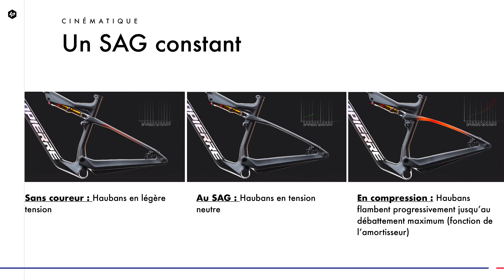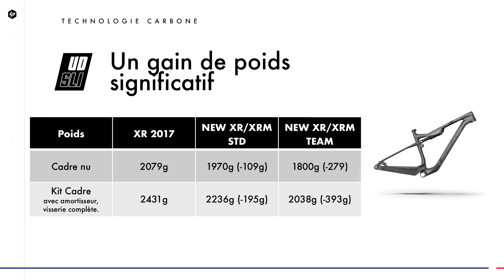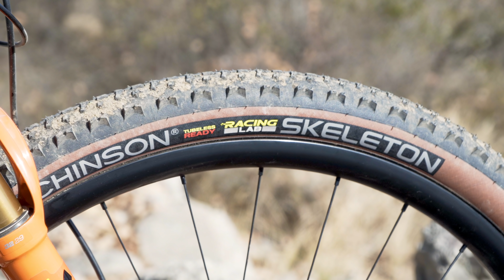On a roulé le nouveau LAPIERRE XR 2022 avec Lucie Urruty !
GAGNEZ UNE PAIRE DE LUNETTES JULBO FURY Lapierre 75e anniversaire
Règles du jeu :
3. Répondre à la question en commentaires : quelle fourchette de pression utilise Lucie dans ses pneus ?

►Cette semaine, nous partons à la découverte du nouveau Lapierre XR en compagnie de Lucie Urruty,  Championne de France de cross-country espoirs (2017 et 2018), 2e du championnat de France de cross-country (2019) et 7e du championnat de France de cross-country (2020). Elle nous parle de son vélo, de son retour en compétition pour 2022 en mode professionnel, de ses entrainements.

Retrouvez l'essai complet du Lapierre XR M 8.9 dans le dernier numéro de Vélo Tout Terrain magazine actuellement en kiosque ou en commande directe sur :

GAGNEZ UNE PAIRE DE LUNETTES JULBO FURY Lapierre 75th anniversaire
Règles du jeu :
3. Répondre à la question en commentaires : quelle fourchette de pression utilise Lucie dans ses pneus ?

Jusqu'au 30 avril 2022
BIKELIVE5 : 5% de remise sur tout le site dès 1€ d'achat
BIKELIVE6 : 6% de remise dès 500 € d'achat
BIKELIVE7 : 7% de remise dès 1500 € d'achat

- Tutoriels mécanique
- Leçons de pilotage
- Conseils
- Nouveautés
- Découvertes

►Notre matériel
VAUDE:

Prod. : Anthony Marcou pour Bikelive by Velo Tout Terrain